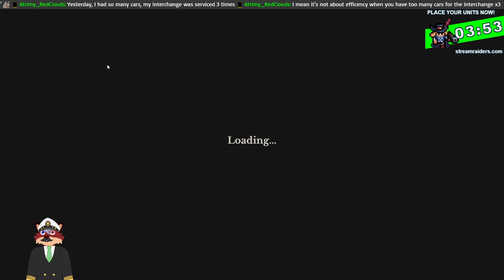Morning coffee with Admiral [06/02/2024]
I recently started my mini series on Twitch. Each morning I stream games, chat and chill. This time I'm playing Railroader. Enjoy!

TIME STAMPS
00:00:00 - Countdown
00:09:56 - Stream

SYSTEM SPECIFICATION
Processor: Core i7 11700k
Motherboard: MSI MEG Z590 ACE
Graphics:  RTX 3080 10GB
RAM: 64GB DDR4 3200MHz
Disk: 1TB NvME + 4TB HDD + 2TB SSD + 2TB SSD